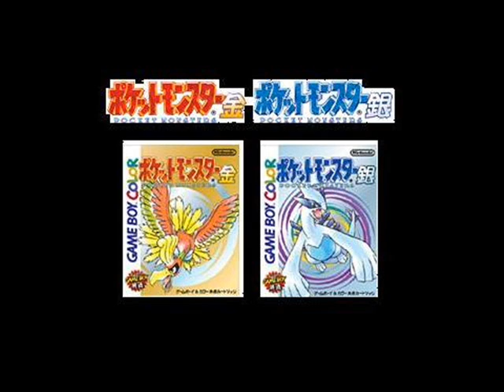【ポケモン金銀】エンジュシティ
旧金銀のエンジュシティです。
音質が悪かったので再UPしました。